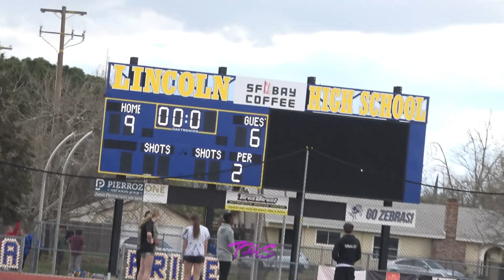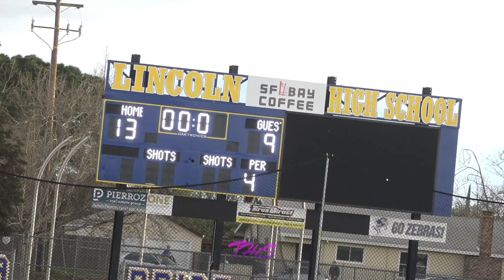FIRST EVER WIN IN LINCOLN-L HISTORY! FIGHTING ZEBRAS VS WEST PARK PANTHERS! FULL GAME 3/22/23 🥍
As the Lincoln Fighting Zebras (0-2) and West Park Panthers (1-1) enter their 3rd game of school history, the Fighting Zebras ended the game off with a 13-12 win over the Panthers. Lincoln-L advances to a 1-2 record while West Park progresses to a 1-2 record.